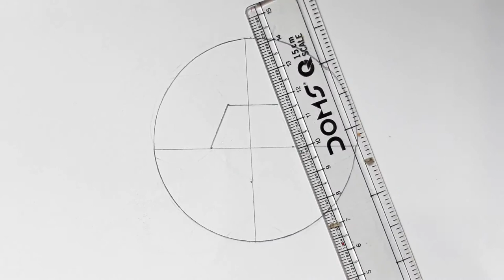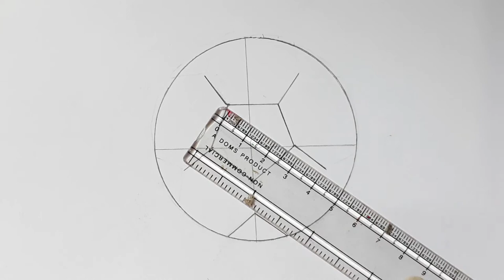How to draw A Soccer Ball step by step(Very easy)